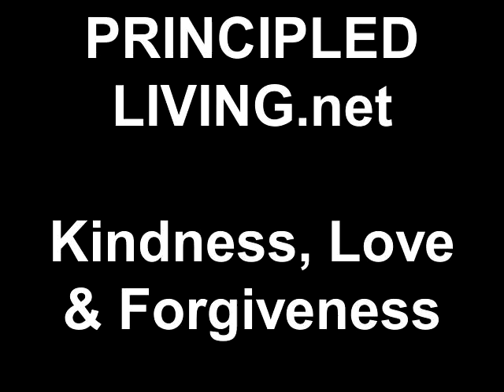LOVE YOUR CHILDREN - Kindness and Love: Principled Living.net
Columnist Don Cobb talks a little bit about raising children, the importance of practicing love and patience and kindness with your children and the ways our kids never forget our angry, mean or casually unkind exchanges.